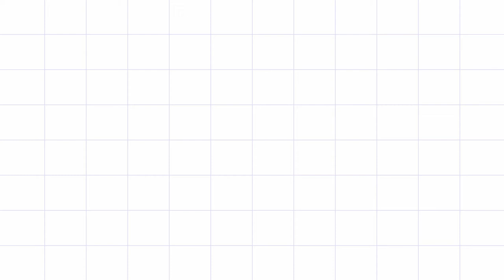SOLAR (MAMAMOO) despactio cover & pole dance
SOLAR( MAMAMOO) leader of the group has an amazing voice and skills in pole dancing. She cover this song a long time ago.